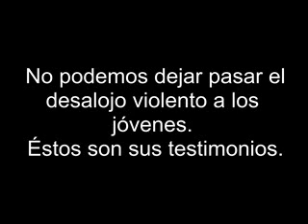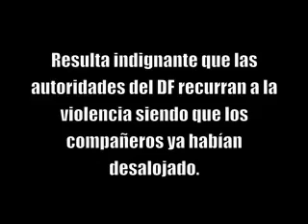Desalojo a los jóvenes del Zócalo.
¿Y los derechos de manifestación y expresión?